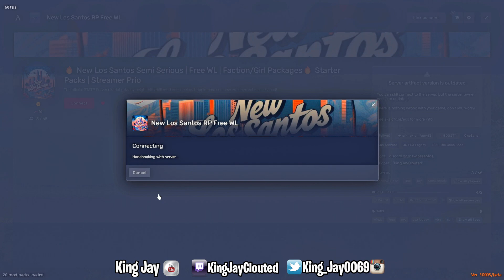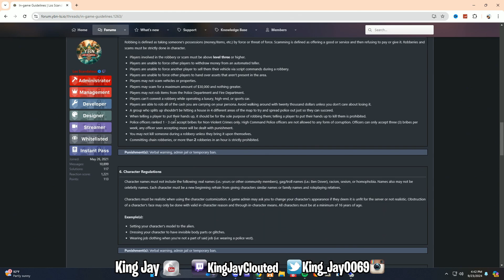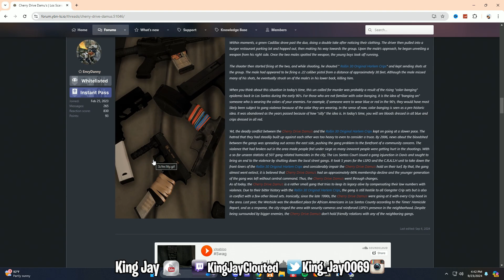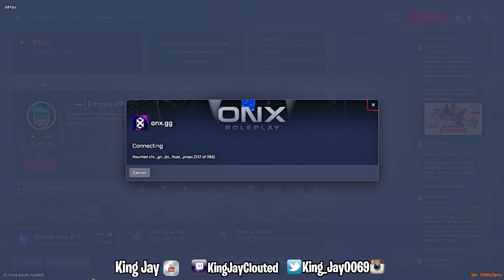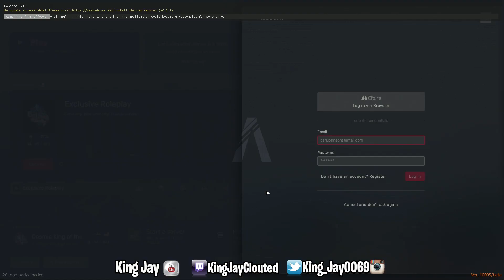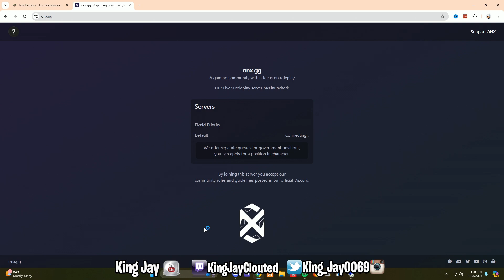*NEW* THE BEST GTA5 SERVERS FOR BEGINNERS TOP 5 FIVEM SERVERS 2024 BIGGEST POPULAR FIVEM SERVERS PT5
Free gta rp servers for beginners 2024 fivem free gta5 rp The best free serious rp fivem servers 2024 top 5 free gta5rp fivem servers. in todays gta 5 rp video I spent some time show what are the best fivem gta5 rp servers in 2024, and first we went to grand rp gta 5 rp server which is hosted on ragemp. I then showed how to join windy city rp for serious best roleplay server. We then showed New los santos Roleplay a Fivem la free non wl rp server. Then we talked about ybn ls rp . We showed how to join nopixel rp we showed how to join onx rp we also showed how to join fivem rp servers. All these servers are the best free of 2024 and nice to roleplay in. I will be showing more in the next best gta 5 rp 2024 video.

Need your server reviewd and promoted ? dm on my discord for fivem server promos

Clan YT :

 • HOW TO JOIN THE B...  ​